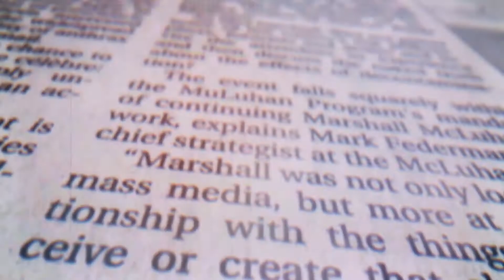Al Khaleej Today | Emmanuel Macron- Is his battle with Islam or with “political Islam”.